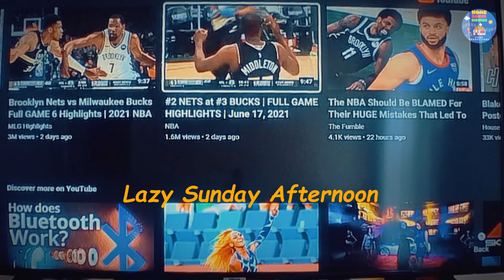Burger from Hell - Short Film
A short film about an unsuspecting guy watching TV when the unthinkable happens.